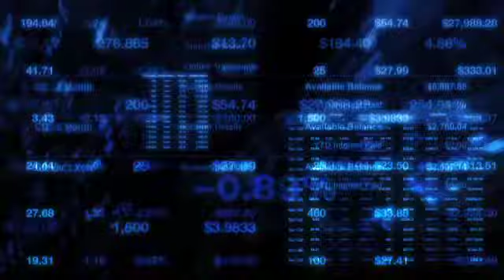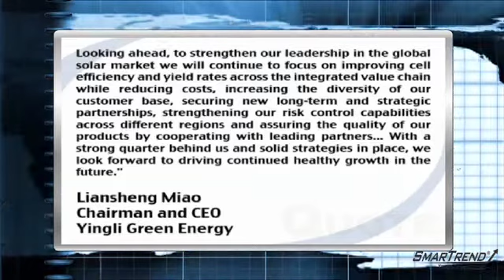Earnings Report: Yingli Green Energy Holding Co. Ltd. Reports Q1 Results (YGE)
05/24/2010 - Yingli Green Energy Holding Co. Ltd. (NYSE:YGE) reported Q1 results before the opening bell Monday, showing total net revenue of the U.S. equivalent of $358.9 million.

Gross margin was 33.3% and gross profit was $119.5 U.S.

Net income was $28.0 million U.S., or $0.18 per share.

Non-GAAP income was $36.2 million U.S., or $0.23 per share.

"We are pleased to announce that our first quarter gross margin reached a record high of 33.3%, as we continued to focus on balancing profitability with market share expansion," said chairman and CEO Liansheng Miao. "Driving this performance, our PV module shipment volume grew significantly year-over-year and remained stable quarter-over-quarter despite seasonality. We attribute these achievements primarily to Yingli's industry-leading brand recognition and cost advantage, and our vigorous sales and marketing efforts, including our sponsorship of the 2010 FIFA World Cup South Africa, which has helped us diversify our customer portfolio across different regions. Looking ahead, to strengthen our leadership in the global solar market we will continue to focus on improving cell efficiency and yield rates across the integrated value chain while reducing costs, increasing the diversity of our customer base, securing new long-term and strategic partnerships, strengthening our risk control capabilities across different regions and assuring the quality of our products by cooperating with leading partners... With a strong quarter behind us and solid strategies in place, we look forward to driving continued healthy growth in the future."